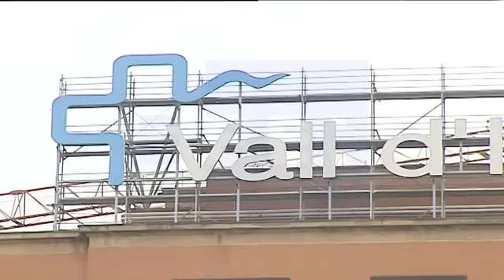Primer caso de difteria en España en casi treinta años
Barcelona, 2 jun (EFE).- El niño de 6 años vecino de Olot (Girona) ingresado en la UCI del Hospital Vall d'Hebrón de Barcelona por difteria se encuentra en estado crítico, aunque estable, según fuentes de la Generalitat, que han asegurado desconocer dónde y cómo contrajo la bacteria.

En declaraciones a Efe, la subdirectora de Vigilancia y Respuesta de Emergencias de Salud Pública de la Generalitat, Mireia Jané, ha explicado que esta misma tarde técnicos de Salud Pública se han desplazado a la escuela donde estudia el menor infectado, que no estaba vacunado, para tomar y recomendar medidas preventivas y comprobar los carnés de vacunación de todos sus compañeros.